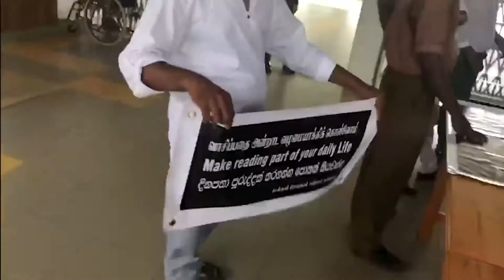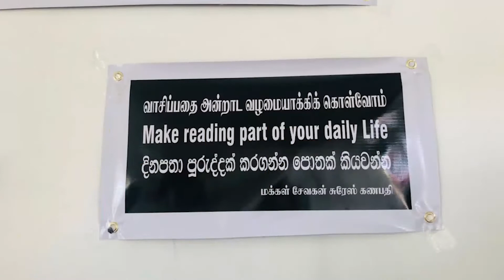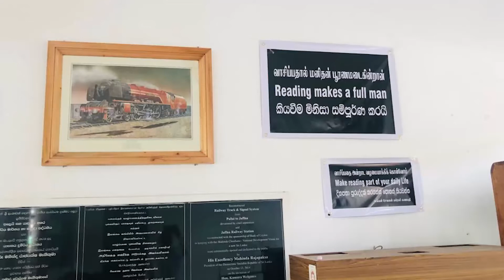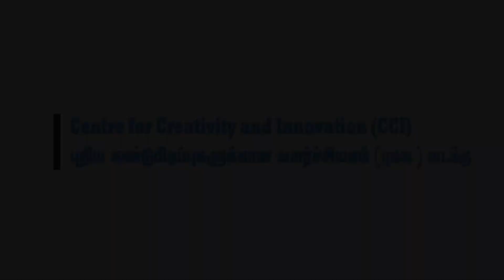Preparation for Jaffna Railway Station Library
Jaffna Railway Station Library